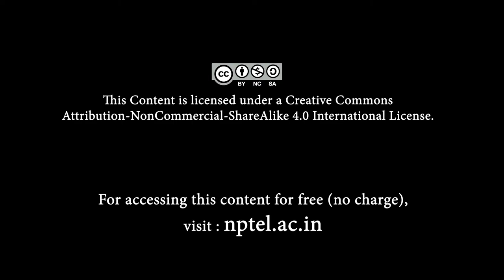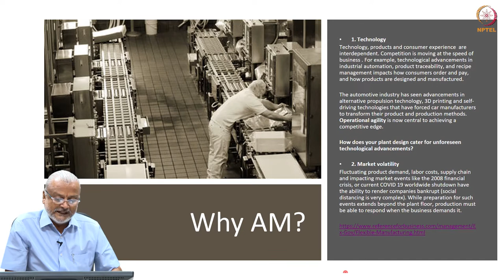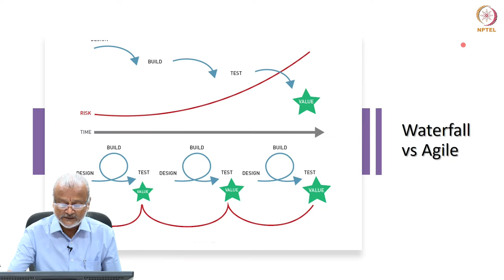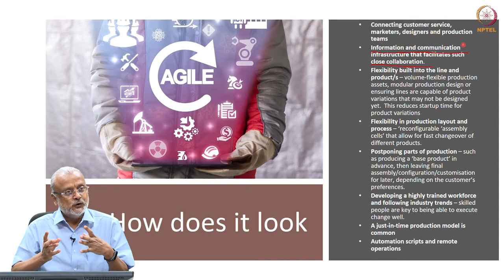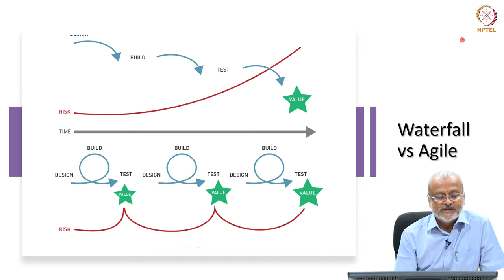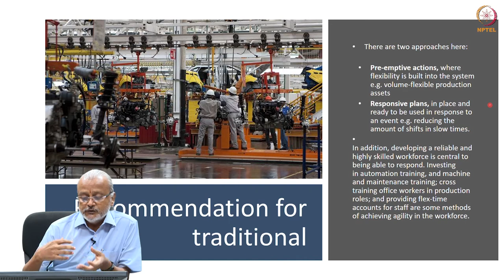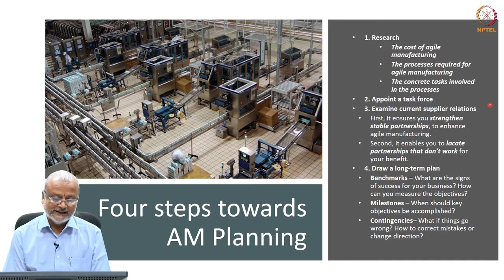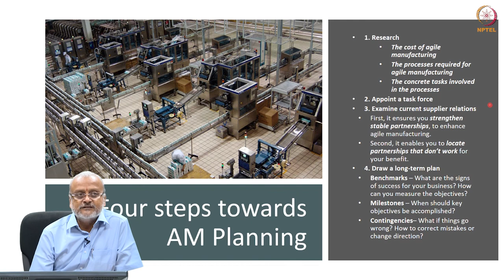mod02lec10 - Agile Manufacturing - I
Agile Manufacturing